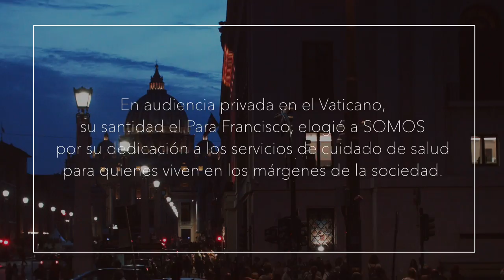Rome September 2019 Fundación Ramon Tallaj